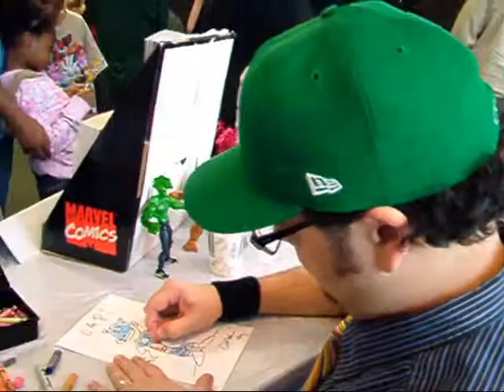The O'Connor Corner: Art Baltazar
The O'Connors interview Tiny Titans creator Art Baltazar at Acme Comics in Greensboro, NC during the G-Man's Greensboro Cape Crisis all-ages event on October 24th, 2009!